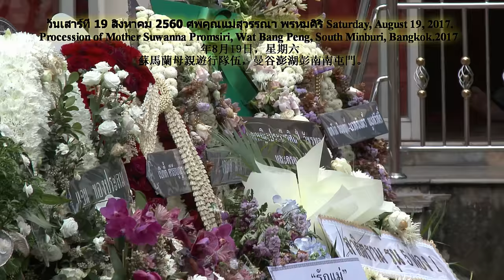สันติสุข พรหมศิริ ฌาปนกิจศพคุณแม่สุวรรณา พรหมศิริ วัดบางเพ็งใต้ มีนบุรี 4K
การเดินและทรงตัวด้วยความอ่อนล้า ภายในจิตใจของความรู้สึกที่สูญเสียคุณแม่สุดที่รักยิ่งคนท้ายสุดของร่มโพธิ์-ร่มไทรโดยไม่มีวันกลับ ขอให้คุณแม่จงไปสู่สุคติเถิด ความในใจส่วนลึกที่เล็งเห็น สันติสุข พรหมศิริ สังกัดดารานักแสดงละครไทย ฌาปนกิจศพแม่สุวรรณา พรหมศิริ วัดบางเพ็งใต้
ที่อยู่ รามคำแหงซอยรามคำแหง 187แขวงมีนบุรี กรุงเทพมหานคร  4K